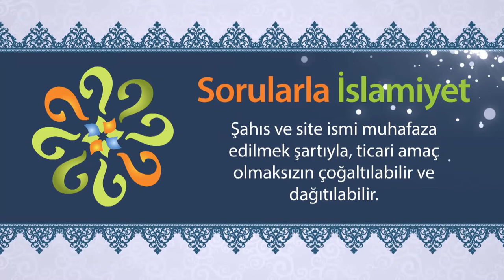İncil'deki "Verilen ürüne bak ve yalancı ile doğru söyleyeni ayırt et." sözünden maksat nedir?